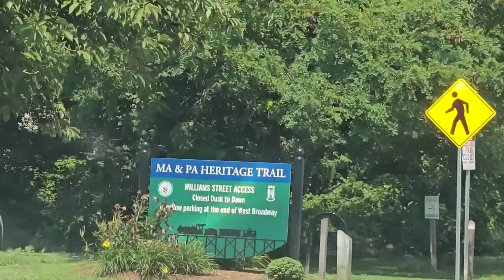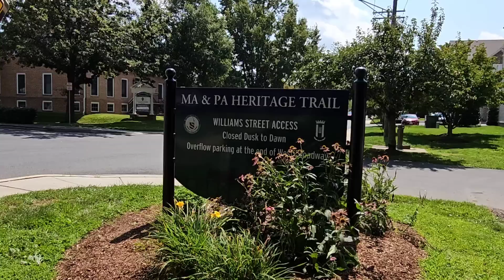Rachel Morin lived HERE!! Bel Air Maryland.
I am covering the Rachel Morin case.